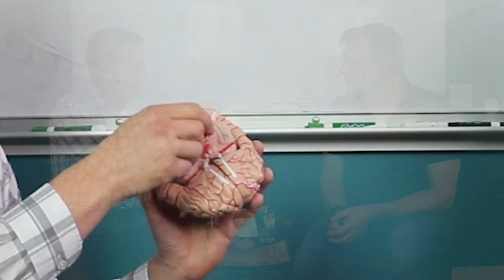Michael Berry - Interview with a Neuroscientist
Matt talks to retina specialist Dr. Michael Berry, of the Princeton Neuroscience Institute. They discuss the optic nerve and the path its signal takes, how ideas are represented in neurons, and the complexity of light itself.